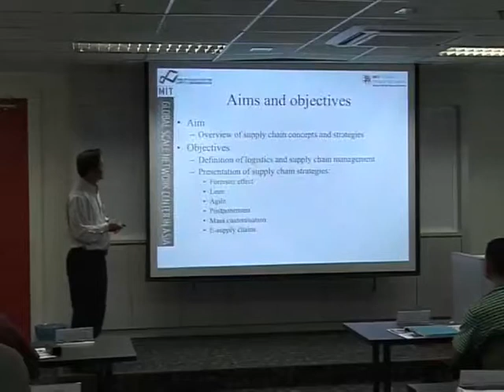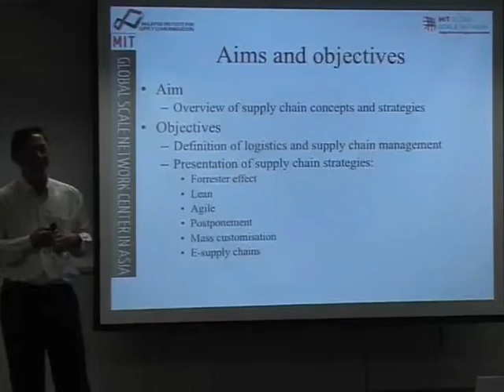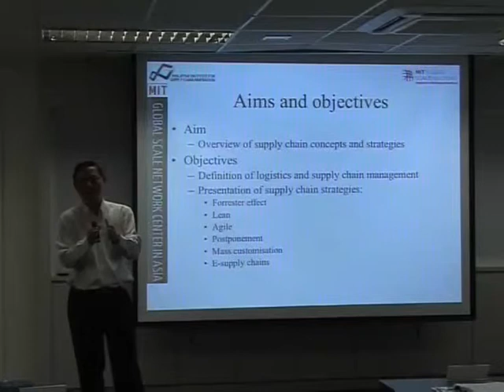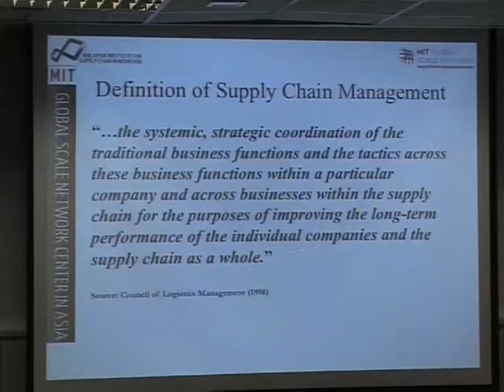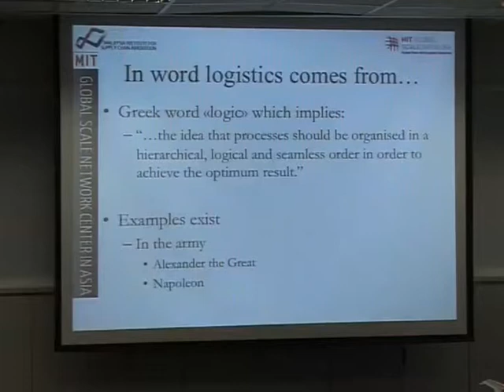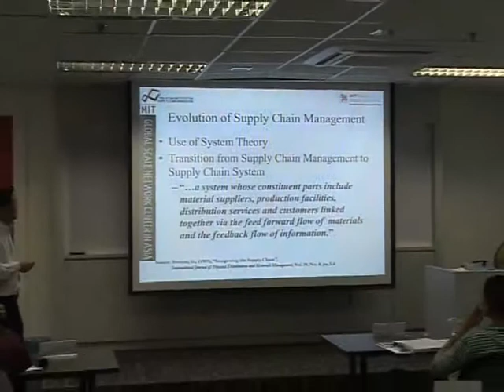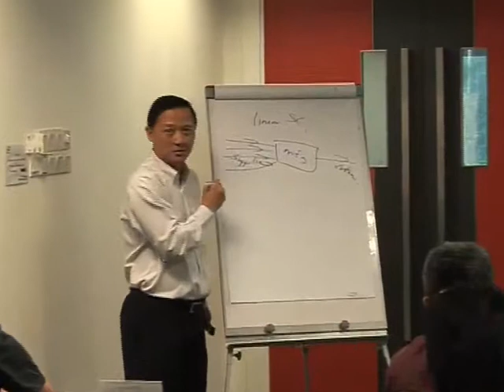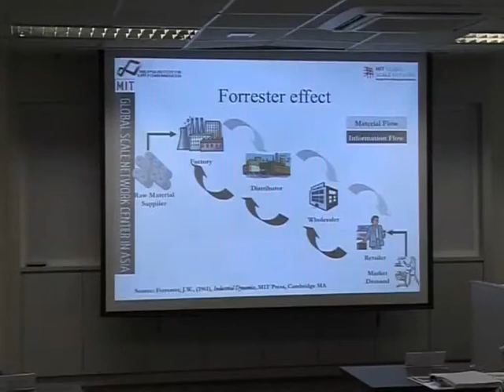[Public Training] The Art and Science of Supply Chain Management